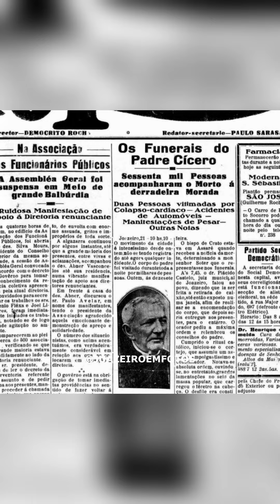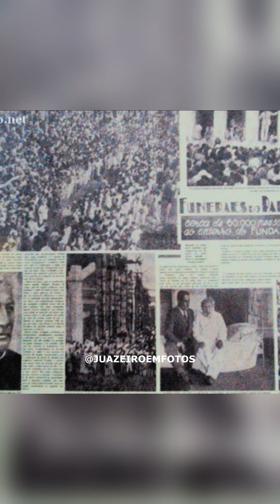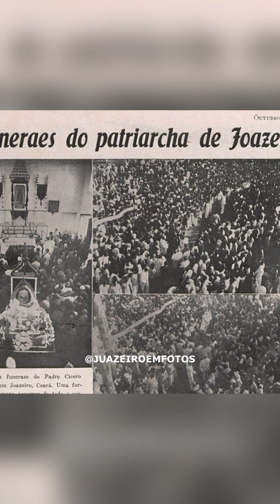20 de Julho de 1934, o Nordeste se depedia do Patriarca de Juazeiro do Norte, Padre Cícero.